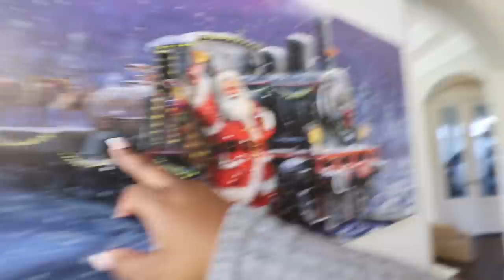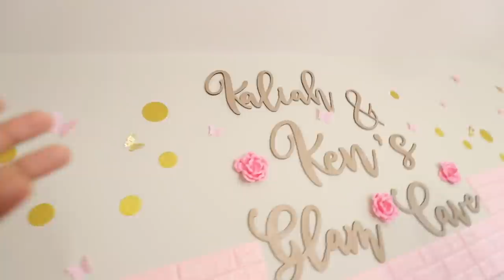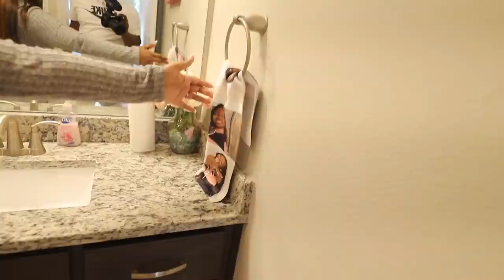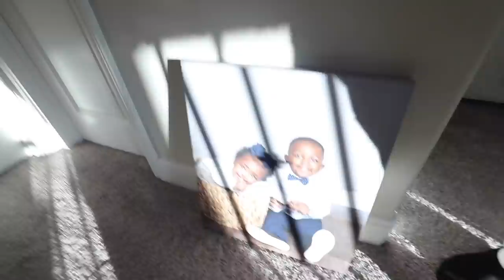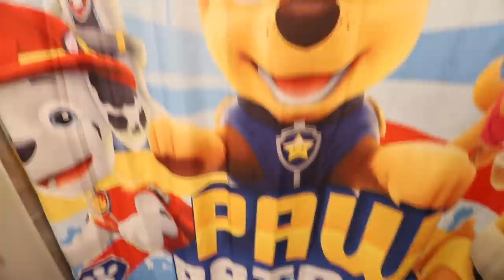OUR OFFICIAL CHRISTMAS HOUSE TOUR! | VLOGMAS DAY 3